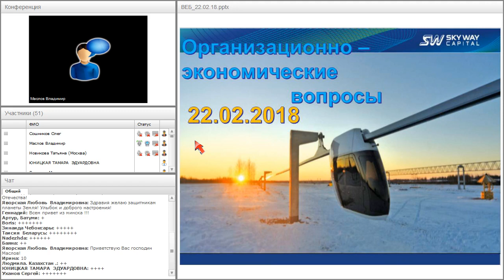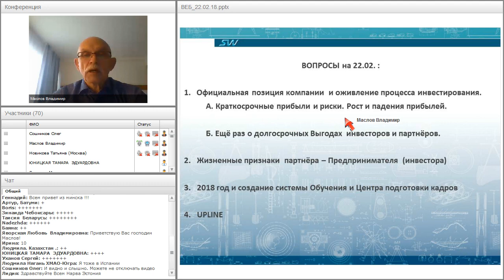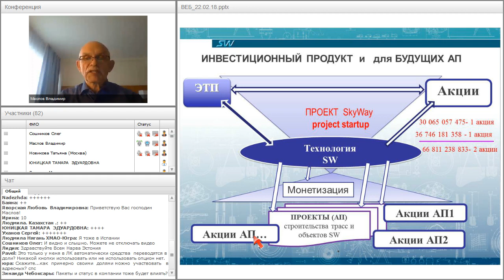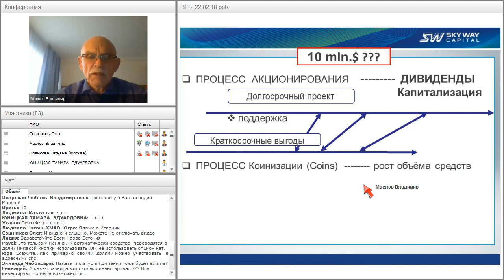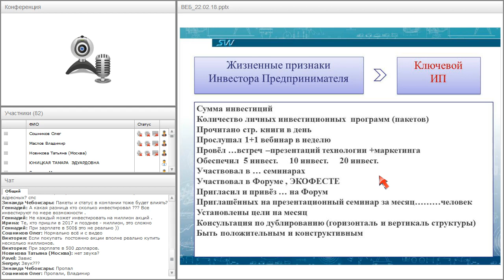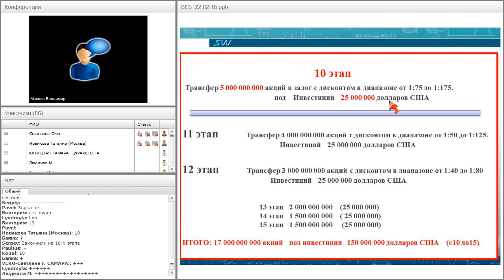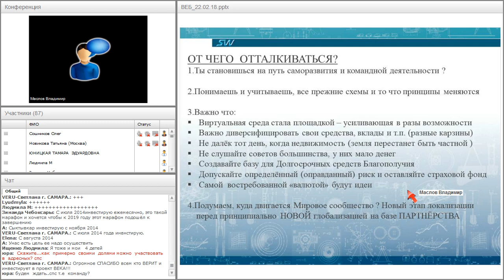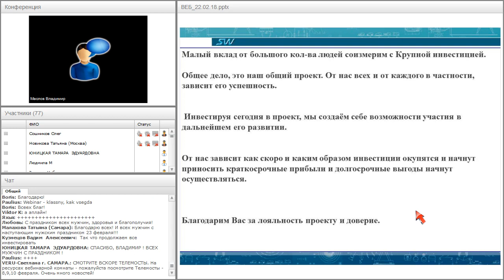Вебинар от 22.02.2018. Организационно-экономический и правовой вебинар SkyWay.